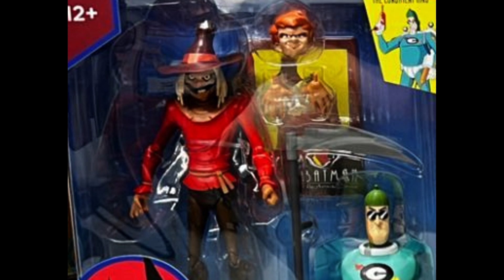McFarlane Toys DC Multiverse Batman The Animated Series - Get A Sneak Peek!!